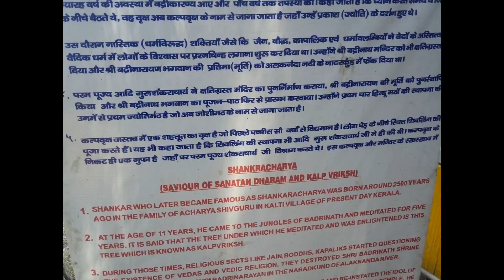Joshimath ki yatra जोशीमठ उत्तराखंड की यात्रा